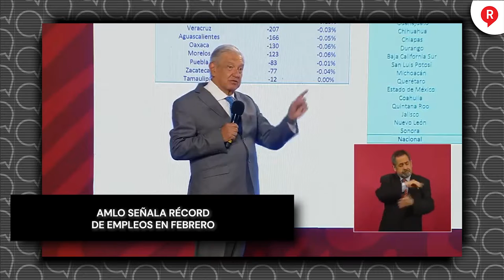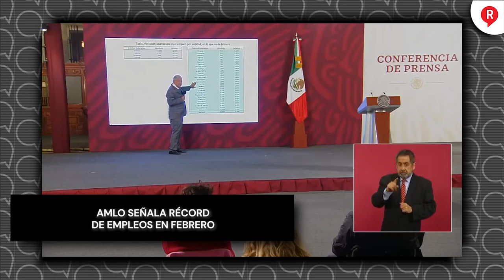AMLO señala récord de empleos en febrero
Video El presidente AMLO explicó cómo es que se obtuvo récord en creación de empleos inscritos en el seguro social y como esto es una buena señal que ayuda a combatir la crisis mundial